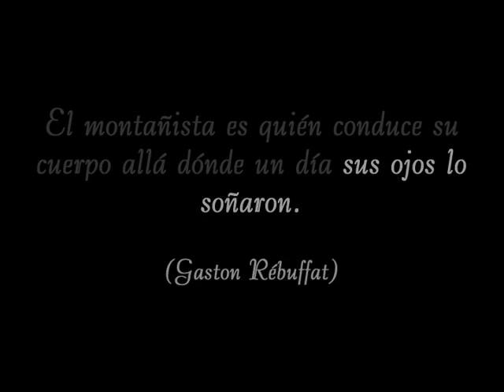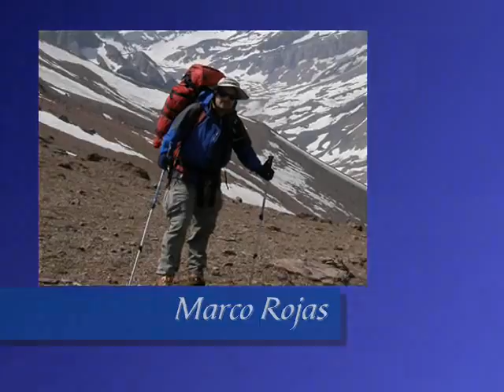Cerro Plomo 2009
Expedición Perros de Los Andes al Cerro Plomo 5424 m. del 5 al 9 de diciembre de 2009